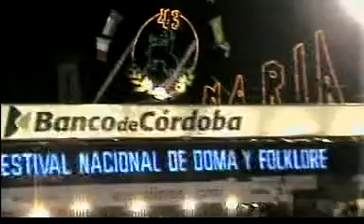Geneteadas da Argentinas em Jesus Maria ..Borin Produções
Geneteadas da Argentina em Jesus Maria...Borin Produções